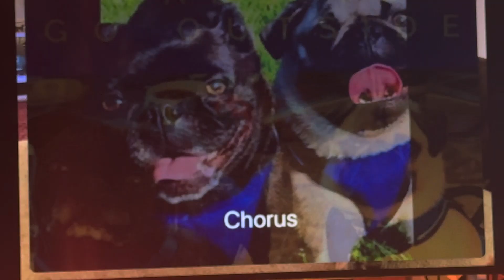Two Pugs - Through the Years 😅